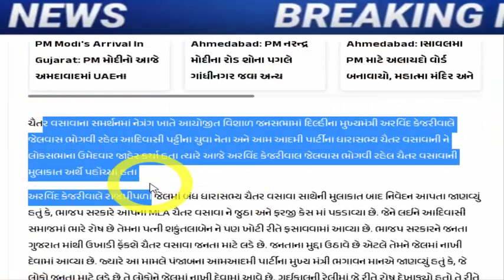ચૈતર વસાવા ને મળ્યું મોટું ઇનામ, જોતા રહી ગયા બધા, Gujarat_News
જેલવાસ ભોગવી રહેલ AAPના ધારાસભ્યને અરવિંદ કેજરીવાલ મળ્યાં, ભાજપ સરકાર પર કર્યા ગંભીર આક્ષેપો

gujarat-politics-aap-and-bjp-mla-chaitarv-vasava-mp-mansukhvasava-and-leader-eshudan-gahdvi

ShaktiSinh Gohil said people who were hero in congress became zero after changing the party

Kejriwal Will Hold A Rally On January 7 In Support Of MLA Chaitar Vasava

Shankarsinh Vaghela congratulated the Gujarat government because of the liquor ban.

Decision to remove liquor ban by back door in Gujarat is deadly and sad', says Congress state president Shaktisinh Gohil

AAP MLA from Dediyapada appears before police, complaint registered against MLA Chaitar Vasava for beating up forest department employee

bharuch-news-aap-wanted-mla-chaitar-vasava-to-contest-loksabha-election-says-italia

dediapada-aap-mla-chaitar-vasava-case-wife-varsha-vasava-allegation-bjp

ishudan-gadhvis-big-statement-on-chaitar-vasava-issue-said-bjp-is-plotting-against-tribals

gujarat-bjp-big-political-game-on-aap-gujarat-mla-chaitar-vasava-fir-latest-news

meeting-between-shankar-singh-bapu-and-prime-minister-modi-at-the-airport.

hardik-patel-letter-to-agriculture-minister-on-cotton-price-issue

ex-chief-minister-on-gujarat-paper-leak-scam-on-gujarat-bjp-government